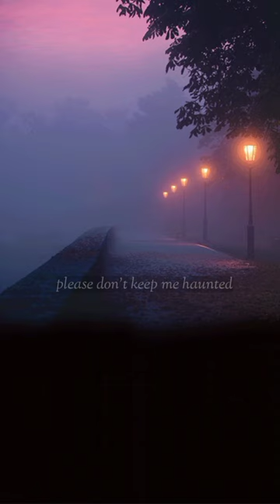Echo - Alexander Stewart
We will credits you or remove the video❤